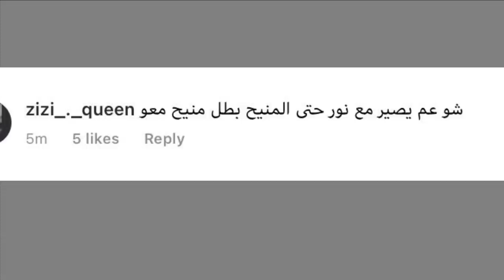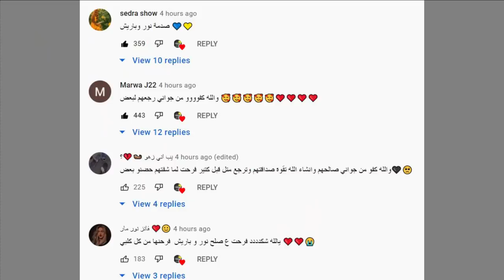نور مار يرفض صلحه مع باريش دادا ويسب جواني ويتهمه بالاستغلال ودس ريدر امشي على جواني يسبون جواني !؟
اغنية ريدراسمعوها